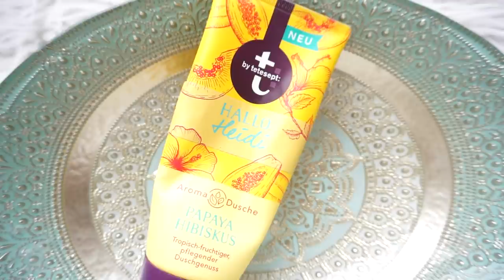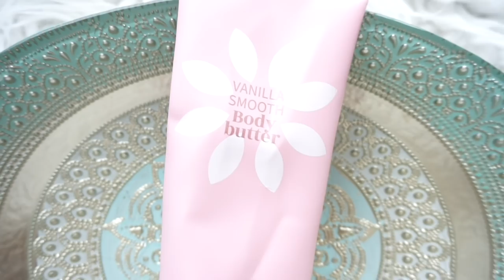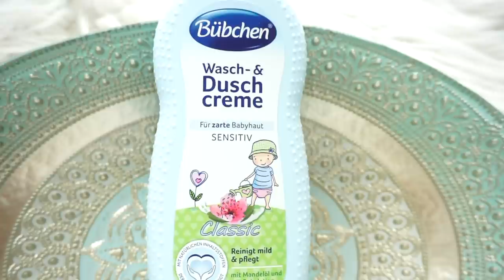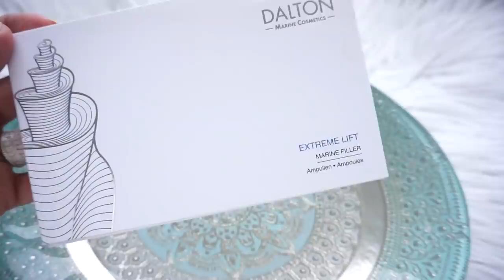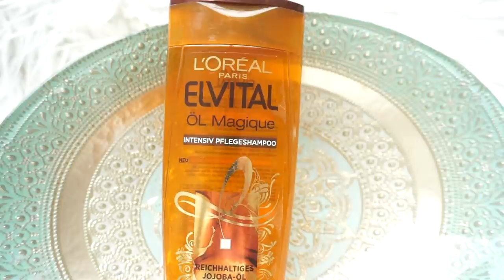Aufgebraucht - Mega peinlich bei Hochzeit- Baby, Pflege,Beauty *REVIEW*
Hey meine lieben, ihr habt euch ein langes 'Aufgebraucht Video' gewünscht, tadaaa, hier heute für euch, es soll als kleine Inspiration und Ablenkung zur momentanen Situation dienen, ich wünsche euch ganz viel Spaß beim schauen.  ❤️❤️❤️

'Hier alles was ich euch im Video gezeigt habe:
Nivea Öl Perlen:

Kneipp Dusche
Bübchen Duschcreme
Louis Widmer

Sally Hansen Shall we Dance
L'Oreal Magic Retouch
L'Oreal-Elvital Shampoo
L'Oreal Baby eye
L'Oreal False Lash Superstar
ESTÈ Lauder Mascara
Playboy Duschgel

Mein Schmuck:
( beide nacheinander eingeben )

Unser neuer Teppich:

Neu für die Badewanne:

auf den großen Kontaktgrill:
Rosellamia_Set

Rosellamia_mulex

'Erinnerungsbuch für mein Patenkind:
'Badehose Liam:

Equipment:
'Ringlicht:

eure Heidi :)
Kategorie
Praktische Tipps & Styling
Lizenz
Creative Commons-Lizenz mit Quellenangabe (Wiederverwendung erlaubt)
Kategorie
Praktische Tipps & Styling
Lizenz